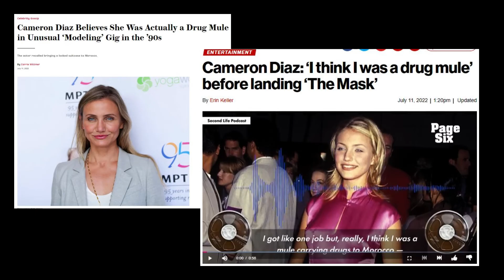Cameron Diaz [PORTUGUES] - Entretenimento 2022 ✨ Cameron Diaz Curiosidades 2022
Cameron Diaz [PORTUGUES]
Entretenimento 2022 ✨ Cameron Diaz Curiosidades 2022 - Ultimas Noticias 2022